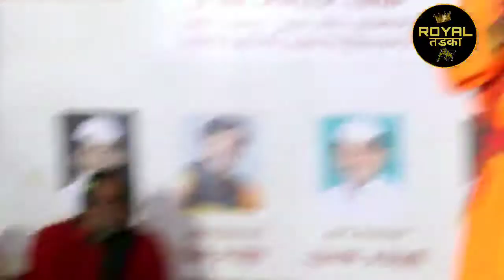विनोदी किर्तन! 😃 ह.भ.प.शिवलीलाताई पाटील महाराज कीर्तन | Shivlila tai Patil Maharaj kirtan !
नवीन किर्तन ! ह.भ.प.शिवलीलाताई पाटील महाराज कीर्तन | Shivlila tai Patil Maharaj kirtan !